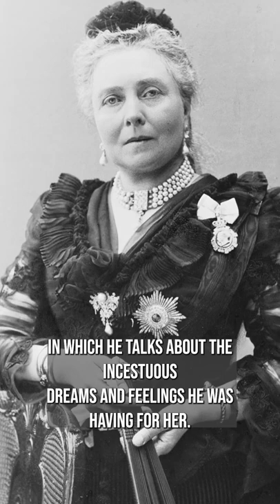Weird history facts